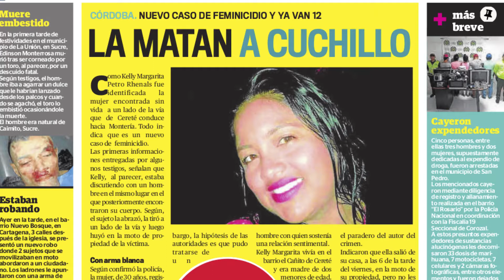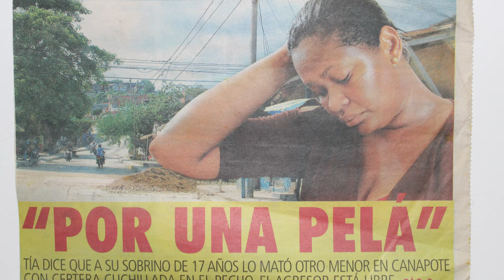Lupa a la prensa sensacionalista en Cartagena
Luis Carlos Zúñiga analiza los lenguajes sensacionalistas de algunos noticieros cartageneros, en relación con la aceptación que estas narrativas tienen por parte de los públicos jóvenes.